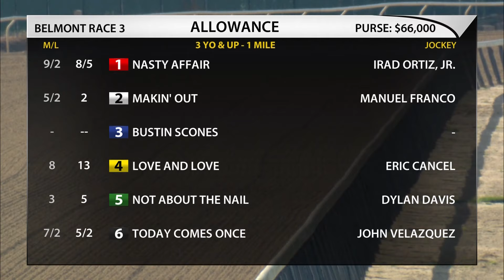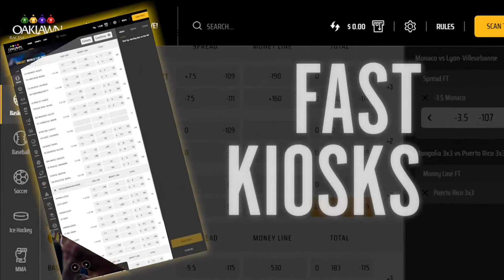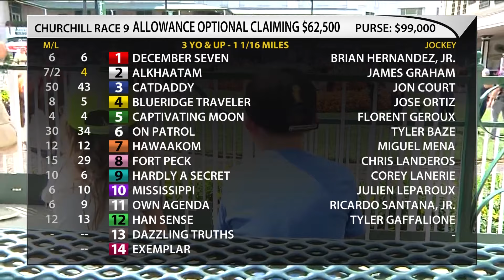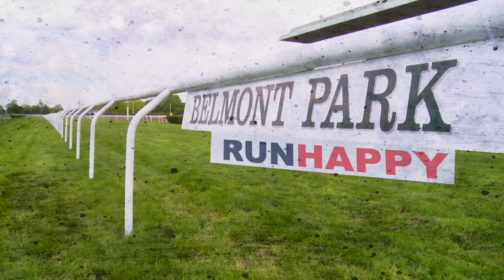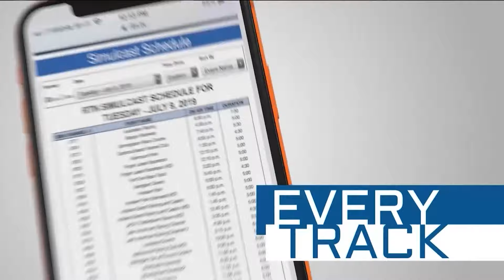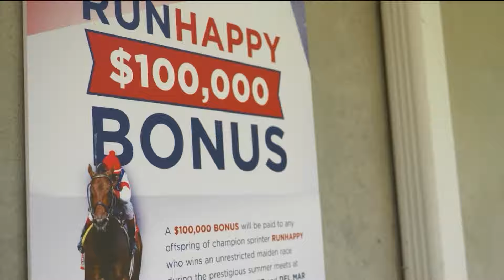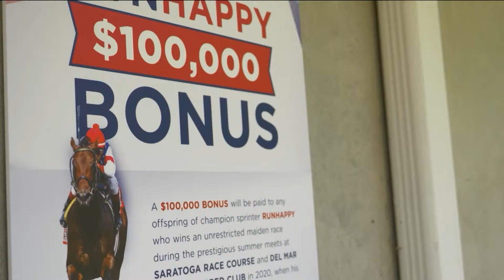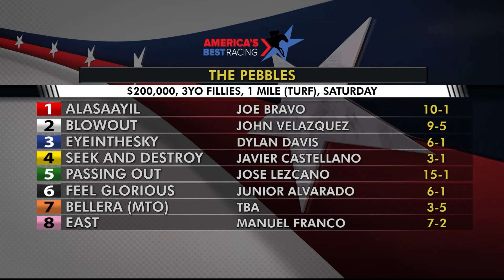America's Day at the Races - September 13, 2019